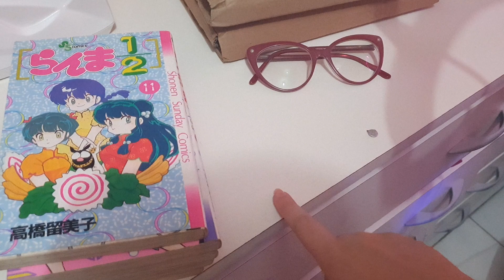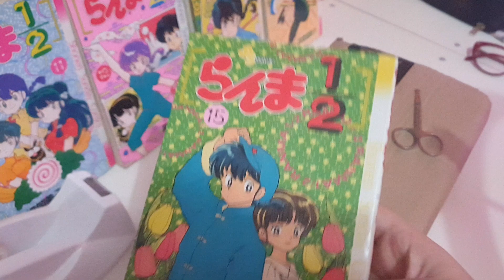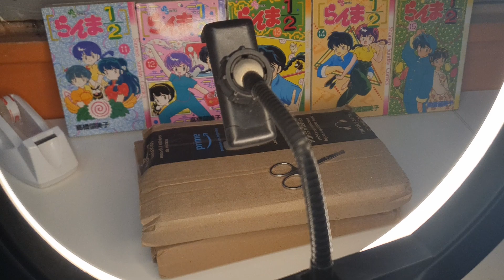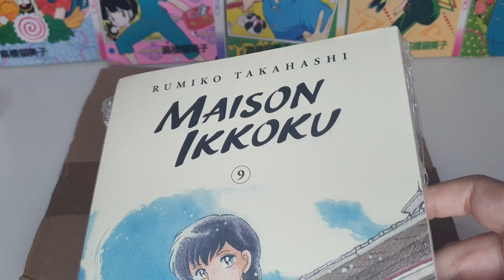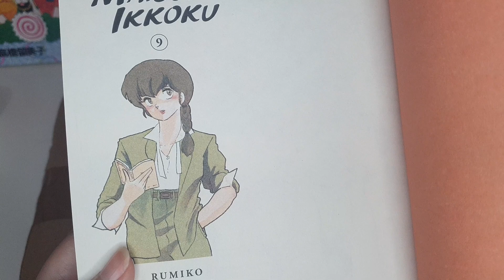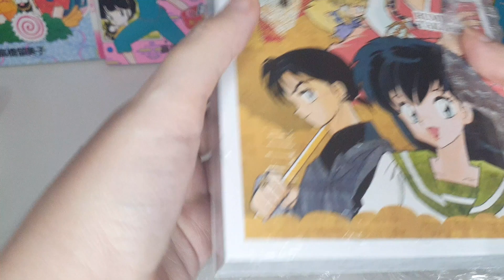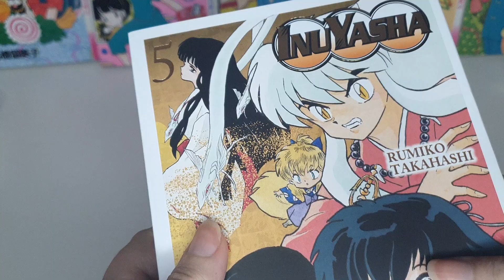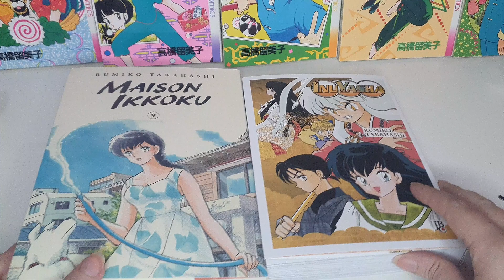Como gravo meus videos? | Passo a passo + unboxing